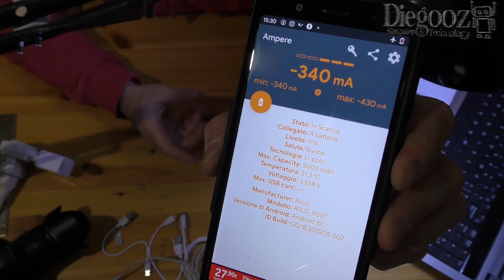Perchè la carica rapida non funziona sul telefono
I migliori cavetti per carica rapida del telefono

Capita spesso che sia ha un telefono che permette la ricarica rapida della batteria, ma non funziona e il telefono si carica lentamente. Molte volte non è colpa del carica batterie o del telefono, o della batteria. ma del cavetto.
Ecco un test di alcuni cavetti e vedendo questa "prova su strada" capirete perchè non tutti i cavi usb sono adatti alla carica rapida.